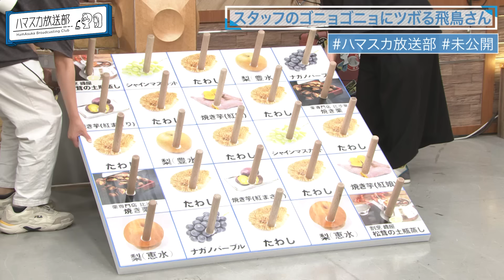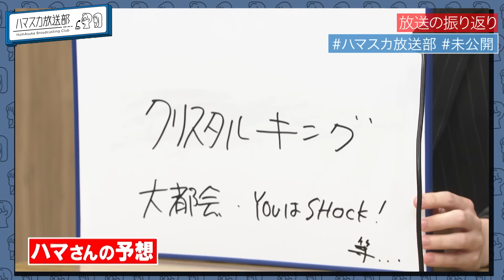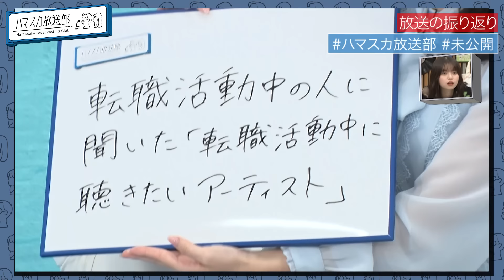【３番組合体！キョコスカさん】ハマ・オカモト＆齋藤飛鳥が転職を!?齊藤京子＆ヒコロヒーの出張未公開トークも！【YouTube限定公開】2022/10/10OA「ハマスカ放送部」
本編はTVerで配信中▶︎▶︎▶︎ [お気に入り登録してね♪]

「ハマスカ放送部」10月10日(月)放送分の未公開トークをYouTube限定で公開！

0:00 未公開トーク①　スタッフのゴニョゴニョにツボる飛鳥さん
1:09 キョコロヒー未公開①　ハマスカ参戦「いじわる選手権」京子さんヒコロヒーさんが絶賛！
1:36 キョコロヒー未公開①　ここから未公開
2:04 未公開トーク②　ハマさんと飛鳥さん 実は転職を考えていた!?
2:36 未公開トーク②　ここから未公開
4:01 未公開トーク③　飛鳥さんがついに反省…と思いきやハマさん反省!?
5:08 未公開トーク③　ここから未公開
6:27 キョコロヒー未公開②　まだあった調査ジャンル候補 京子さんのスゴイ角度
7:01 キョコロヒー未公開②　ここから未公開
7:55 キョコロヒー未公開③　キョコロヒーでお馴染み「ドンジャン事件」再び!?
8:36 キョコロヒー未公開③　ここから未公開
9:15 おまけ　ハマさんが気になった 弘中アナの「無」 アナウンサーになる瞬間

🎧番組で紹介した超局所的ランキングの Spotifyプレイリストはコチラ

▶︎▶︎▶︎「ハマスカ放送部」って？
テレビ朝日で毎週月曜深夜0時15分から放送中！※一部地域を除く
OKAMOTO'S ハマ・オカモトと乃木坂46 齋藤飛鳥が
都内某所の放送室からお届けする音楽トーク番組！
🎧無料見逃し配信URL

♪OKAMOTO’S ハマ・オカモト
♪乃木坂46 齋藤飛鳥
♪テレ朝「動画、はじめてみました」